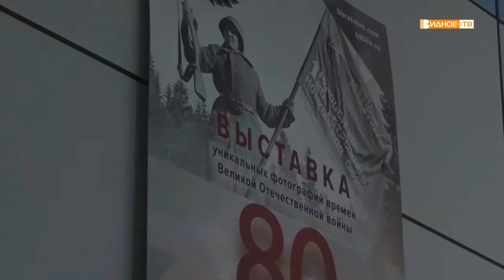ИМЕНА ПОБЕДЫ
В преддверии очередной годовщины битвы под Москвой в Средней школе посёлка совхоза имени Ленина открылась выставка уникальных военных фотографий. Здесь же представлено и несколько портретов героев Великой Отечественной войны.